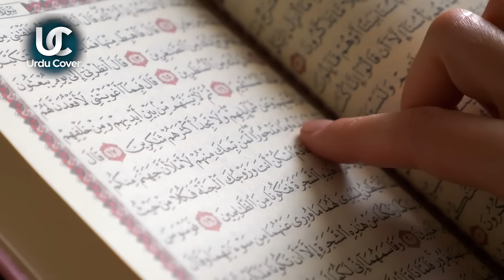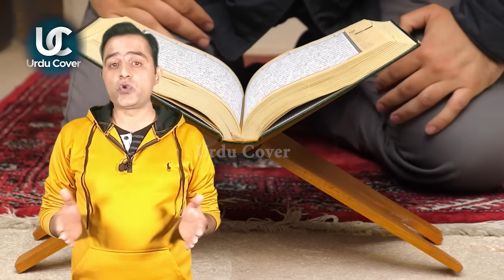Qayamat Ki Nishaniyan | Yajooj Majooj Reality | Urdu cover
Produced by : Talha Labib
Voice Over : Majid Malik
S.E.O :  Zain Mehmood
Writer: Saliha Maryam